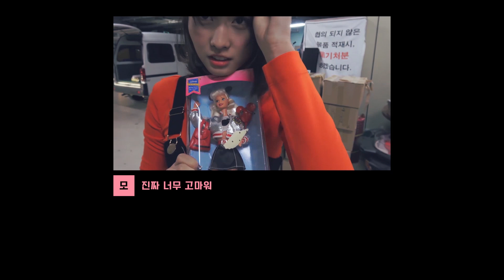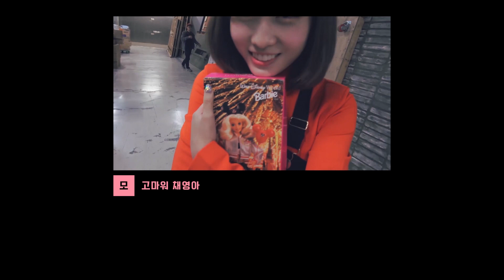모챙 TV EP.06